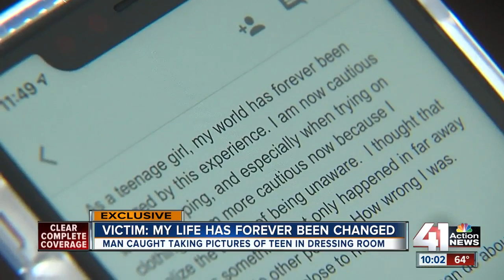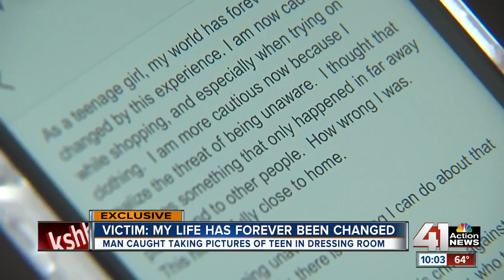Teen peeping victim spreads message of vigilance after changing room incident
Emily, a 16-year-old victim of a peeping Tom in a mall changing room, hopes every female will take heed of this picture she took when a Joplin, Missouri, man in the stall next to her aimed a cell phone camera into her changing room.